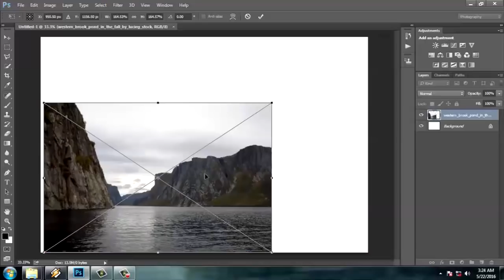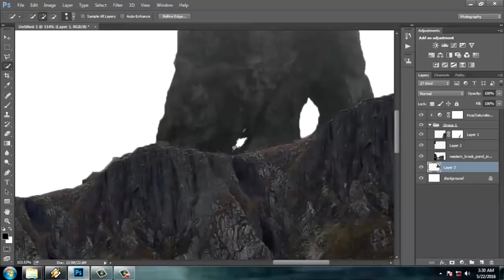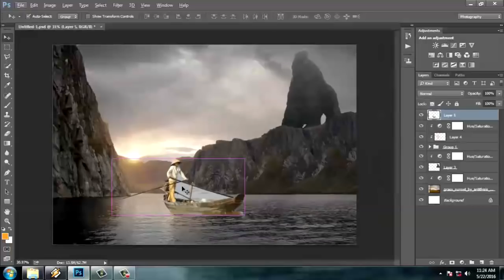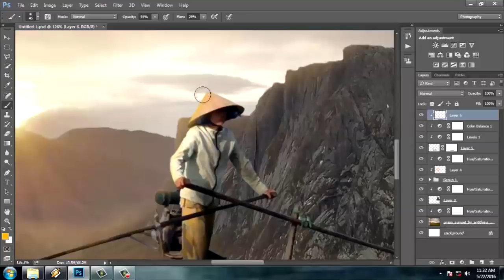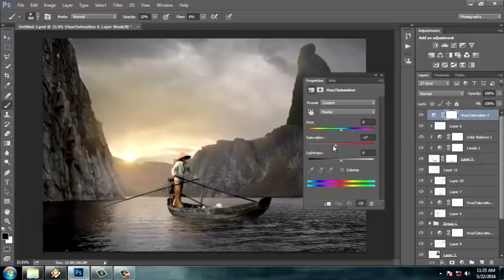River Boat - Speed art (Photoshop) | CreativeStation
CreativeStation Team